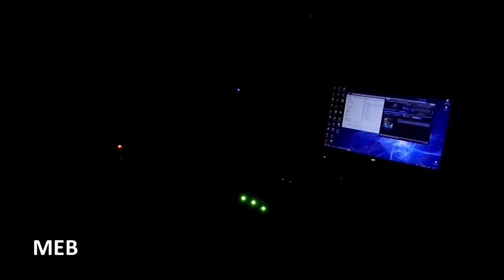ATmega8 RGB Music Light